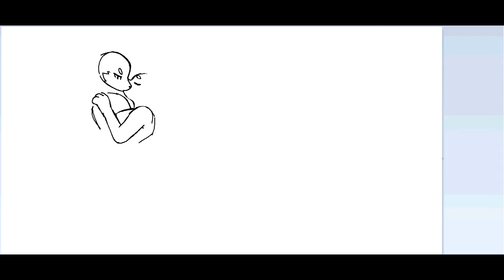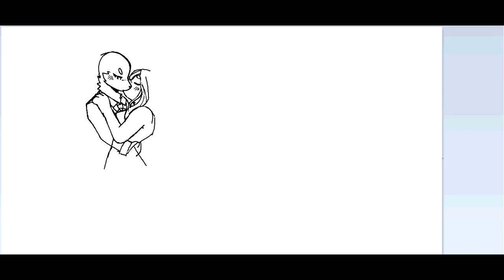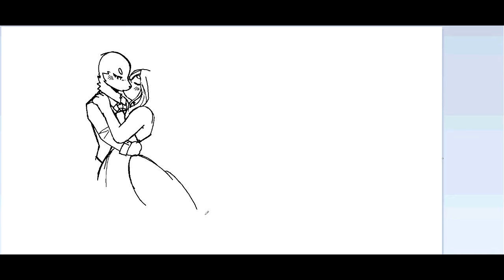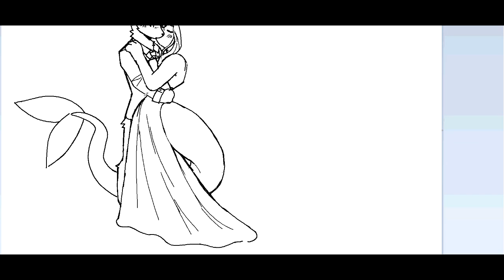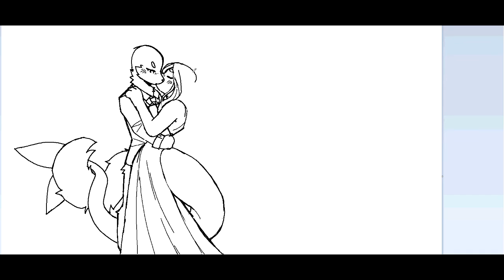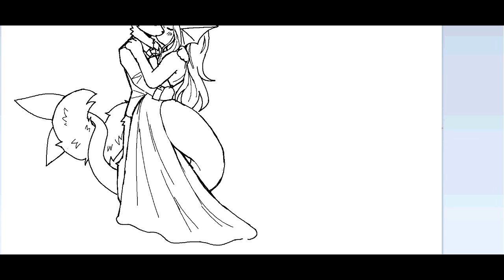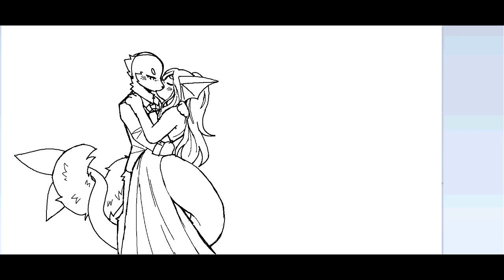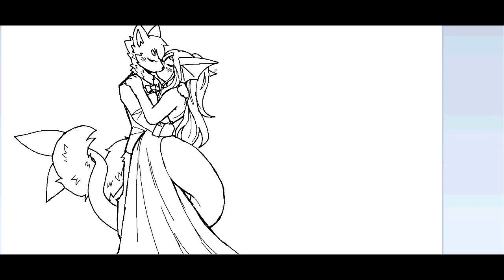Cirme commission speedpaint - MS Paint lineart.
Just wanted an example video of how I do my MS paint drawings